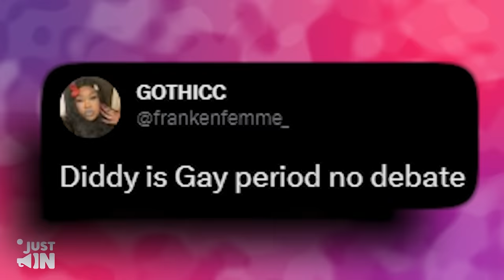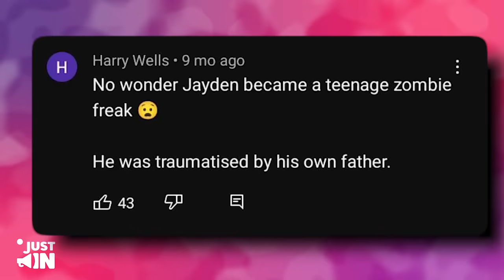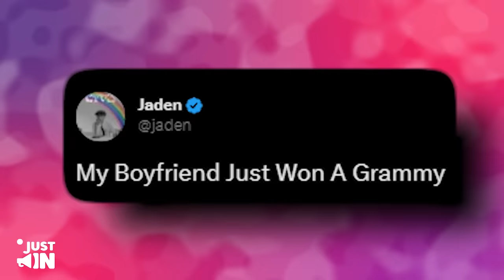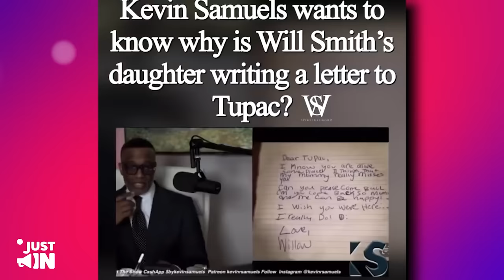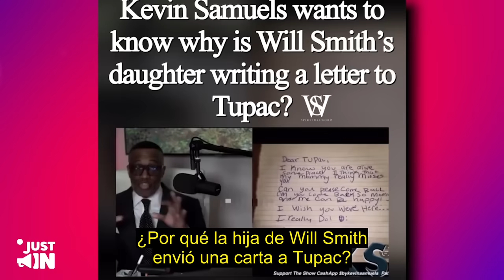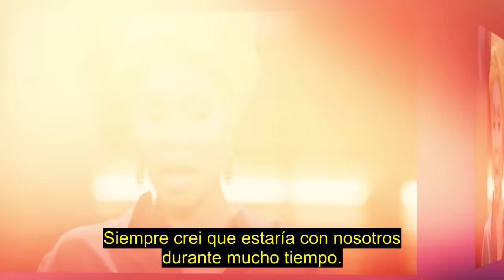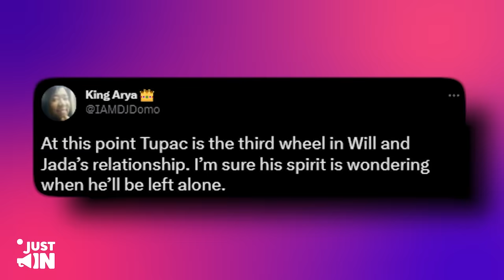Jaden Smith EXPONE Fiestas S*xuales de Will Smith con Diddy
En este video, Jaden Smith, el hijo del famoso actor Will Smith, ha hecho unas revelaciones escandalosas sobre su padre y el famoso rapero y productor musical, Diddy. Según Jaden, su padre y Diddy habrían organizado fiestas sexuales en las que habrían explotado a jóvenes como él.
El joven ha hablado abiertamente sobre el tema y ha desatado una gran polémica en Hollywood.

¿Será cierto lo que dice Jaden?

¿Qué consecuencias tendrá este escándalo para la reputación de Will Smith y Diddy?

¡Descubre todo lo que necesitas saber en este video impactante!